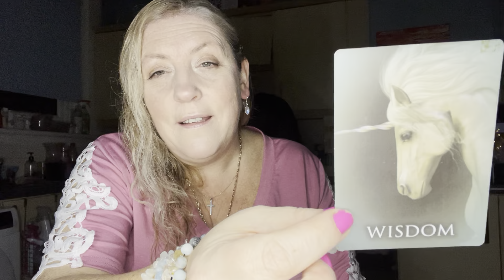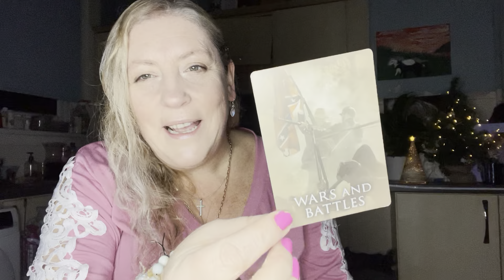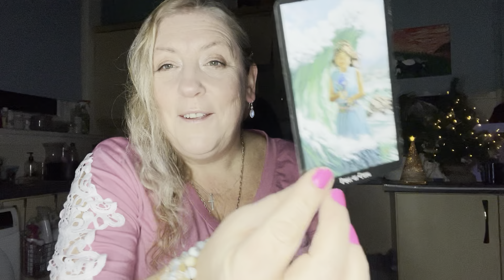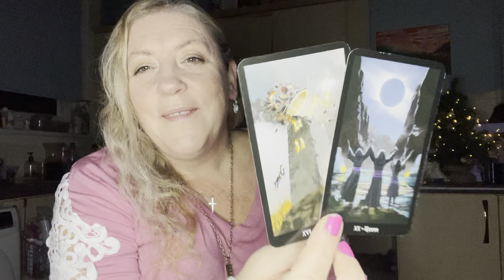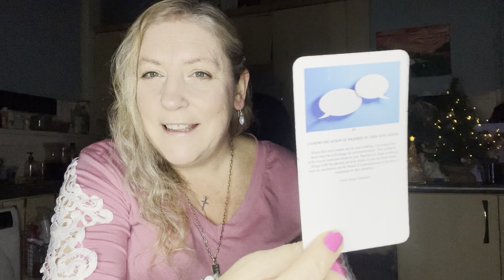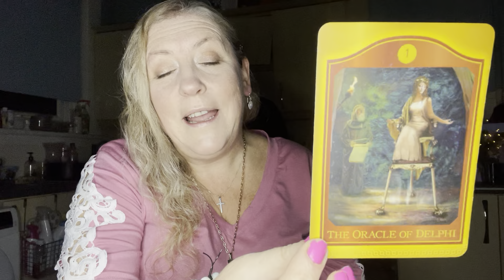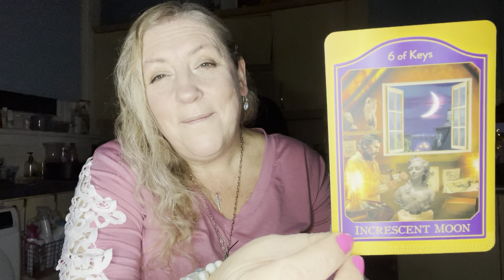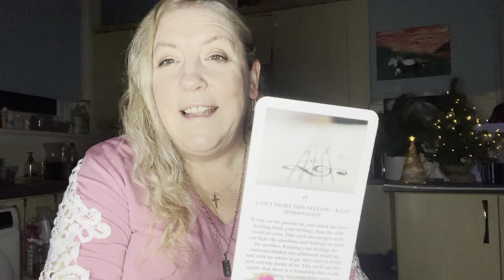Divine Couple About To Reunite To Become Missionaries That Will Save/Help Many Lives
This is a past life reading, as well as giving some details about the current situation for this TF couple.

Namaste x